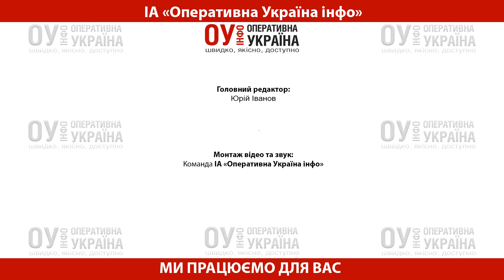Культовий український рок-гурт «Брати Гадюкіни»: благодійний тур та співпраця із Сергієм Жаданом